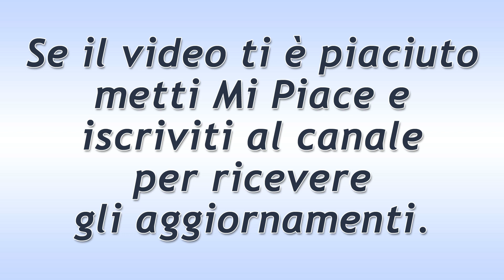Tempesta d'Amore Puntata del 25 Settembre 2020: La Verità Di Dirk!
Tempesta d'Amore trama puntata di oggi venerdì 25 Settembre 2020!
Dirk non ha altra scelta se non quella di svelare a Tim la verità: lo rapì da bambino e chiese un riscatto a Christoph!